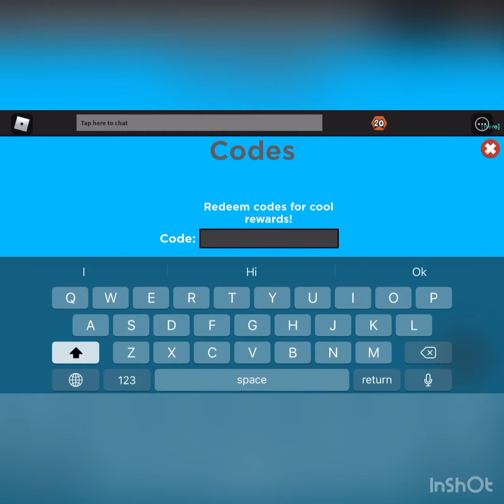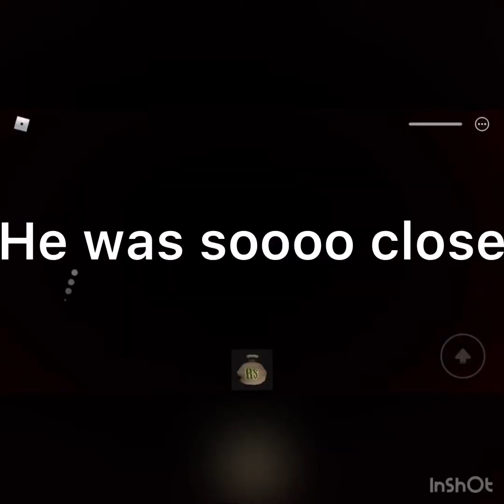Game 1. Murder mystery X